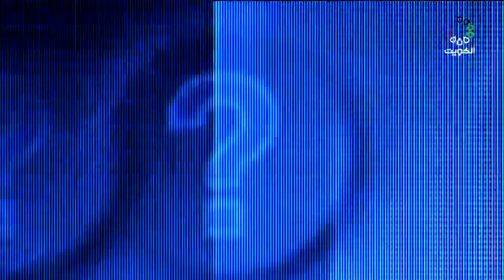برنامج جدير بالذكر 2-2-2022